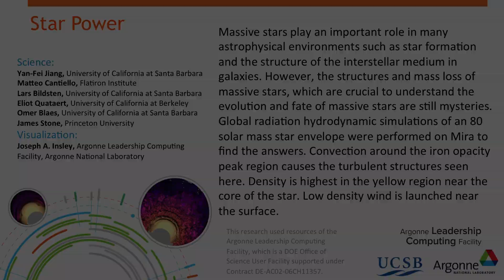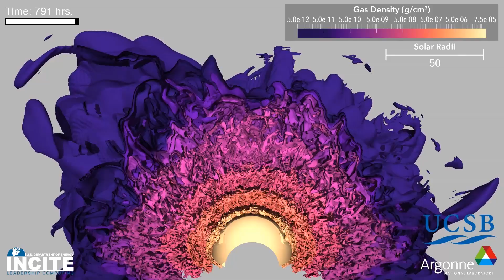Global radiation MHD Simulations of Massive Star Envelopes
PI Name: Lars Bildsten, University of California, Santa Barbara
Allocation Program: 2017 INCITE
Allocation Hours at ALCF: 60 million
Research Domain: Physics

Massive stars play an important role in many astrophysical environments, such as star formation and the structure of the interstellar medium in galaxies. However, the structures and mass loss of massive stars are still mysteries.

Global radiation hydrodynamic simulations of an 80 solar mass star envelope were performed on Mira to find the answers. Convection around the iron opacity peak region causes the turbulent structures seen here. Density is highest in the yellow region near the core of the star. Low density wind is launched near the surface.

Credits:

Science: Yan-Fei Jian, Lars Bildsten and Omer Blaes, University of California at Santa Barbara.

Matteo Cantiollo, Flatiron Institute.

Eliot Quataert, University of California at Berkeley.

James stone, Princeton University

Visualization: Joseph A. Insley, Argonne National Laboratory

This research used resources of the Argonne Leadership Computing Facility at Argonne National Laboratory, which is Department of Energy Office of Science User Facility supported under DE-AC02-06CH11357.